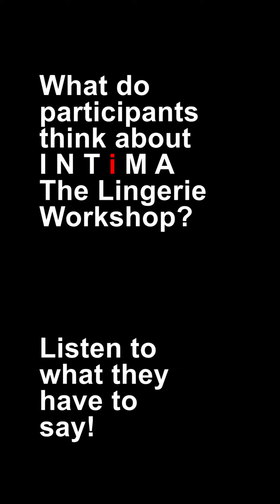Intima Testimonial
Testimonials from women who attended our INTiMA : The Lingerie Workshop.
We are reaching more and more women through this workshop.